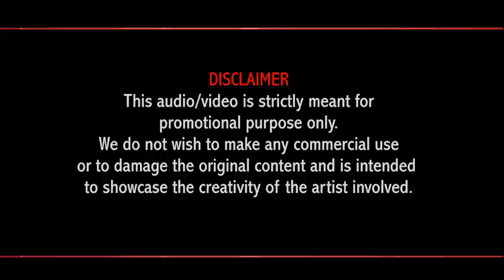Dil Ka Aalam - Manjeet Uppal - film Aashqie - Kumar Sanu- Ekmann Films & Music Fever Entertainment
Singer Manjeet Uppal Canada

All EditIng Works
By  EKMANN FILM PRODUCTIONS

EKMANN FILMS & PRODUCTIONS
MUSIC FEVER ENTERTAINMENT INC..

Rajni Kaur ( Rajjo )
Casting Director and Producer
 Contact Num is 👇